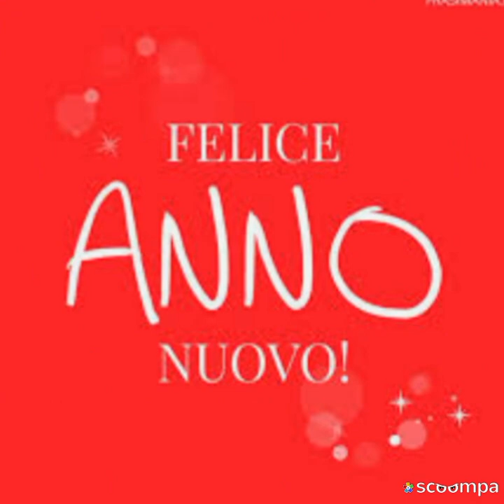Buon anno 2021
"Anno nuovo vita nuova" Buttiamo via non ciò che è vecchio, ma tutto ciò che non va, tutto ciò che è logoro, tutto ciò che ci fa stare male. Cominciamo noi stessi a far si che sia migliore, portiamo nel nuovo anno la serenità, gli affetti sinceri, gli amori che meritano, la fiducia nel domani, tutto quello che ci da gioia, tutto quello che vale, che ci fa sentire bene, amati e protetti. Portiamo con noi il cuore e chi dimostra di avere cuore. Buon Anno!🎼🎉🎻